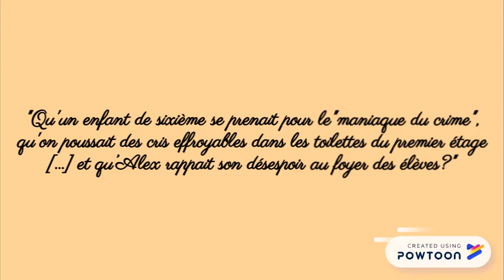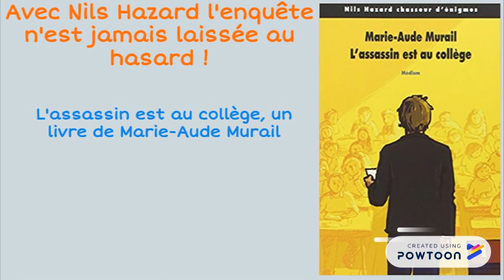L'assassin est au collège